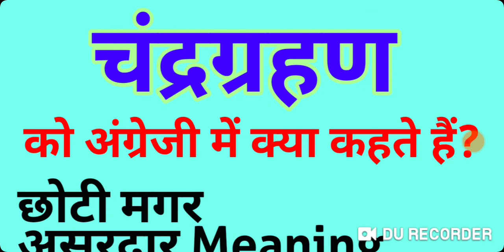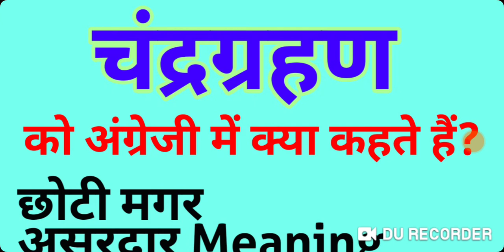chandra grahan को अंग्रेजी में क्या कहते हैं | english word meaning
English meaning per day